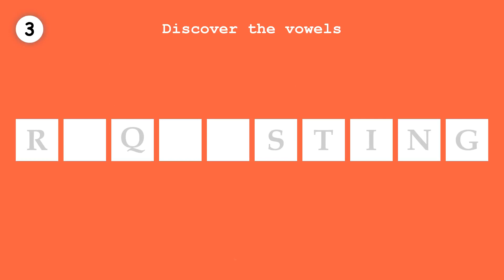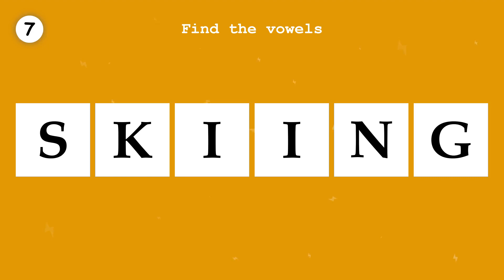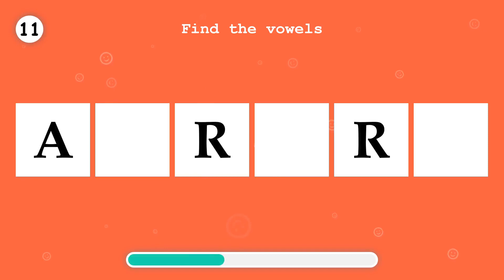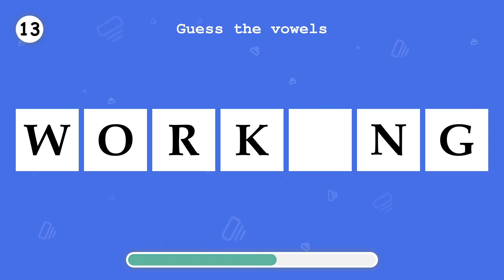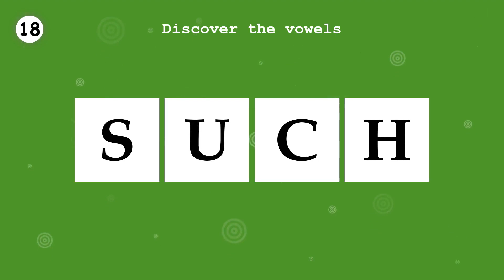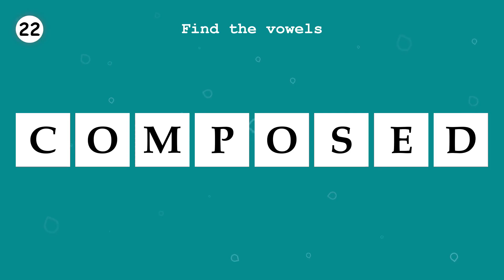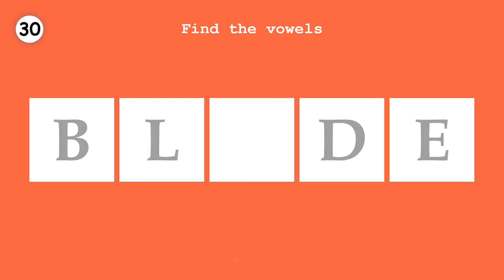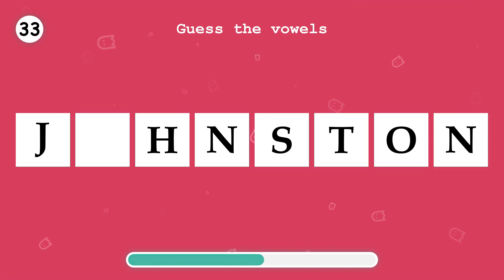LEARN ENGLISH. Fill in the missing vowels, in a word. Part 212